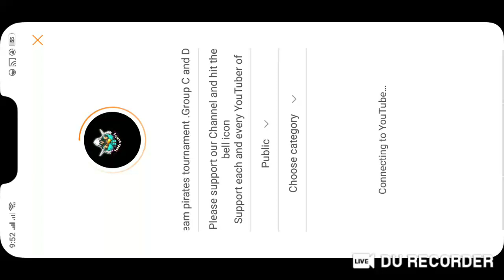Live.Team pirates tournament .Group C and D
Support each and every YouTuber of Nepal 🇳🇵🇳🇵